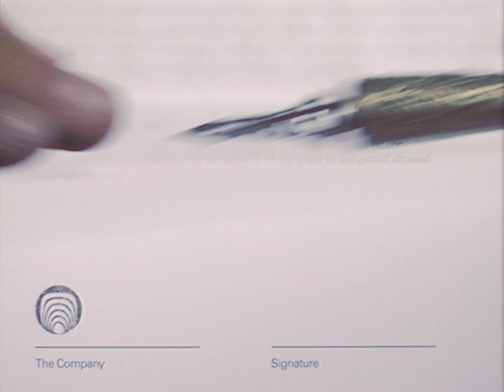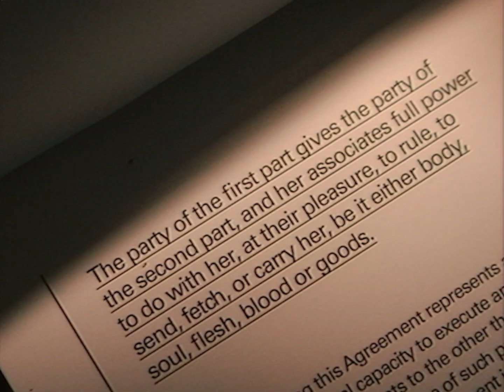"Air Guitar" by Sobs (official video)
"Air Guitar" is taken from Sobs' 'Air Guitar', out October 26, 2022 via Topshelf Records

Directed by Edward Khoo
Produced by Lee Yi Jia

Director of Photography: Lincoln Yeo
B-Cam Operator: Martin Loh
Camera Assistant: Justin Faith Ng
Grip: Wang Zhongkang, Martin Loh, Matthew Yang

Assistant Director: Lee Yi Jia
Production Manager: Kathleen Bu

Art Director: Shenna Lou
Art Assistants: Portia Tan, Tan Li Ling

Stylist / Hair & Makeup: Rice Tan
Hair & Makeup: Bekah Mah

Colorist: Lee Jing Wei

Special Thanks: Chris Sim, Jerome Chong, Koh Zhi Hao, Eric Darmadi, Melia, Meisha, Nicole, Carissa, Liyana, Giulia

lyrics:
No remnants this bliss is temporary
Turn our love into some sick trilogy
Thought it was done and over
I was searching for peace
But you swept through like nature
Changed the trajectory

Maybe it's time we recognise the flowers we are not
That we pretend to be
Mistake ourselves to be

Tracing the outlines of my sunken eyes
So burnt out from the light
Like the sweetness of my cherry pie
I can’t stop but I’ll try

Rewind the tape and show me all your scars
I liked you better being silly with your air guitar
Crying on my shoulder
This time I’ll let you in
You crawled under the table
And plead the fifth again

Your lips don’t taste the same you’re no longer mine
You’re not worthy of a fight
Some type of dream
(Yeah I still want you)
You interrupt my sleep
(But I still love you)
Torn at the seams
But I can’t seem to let you go